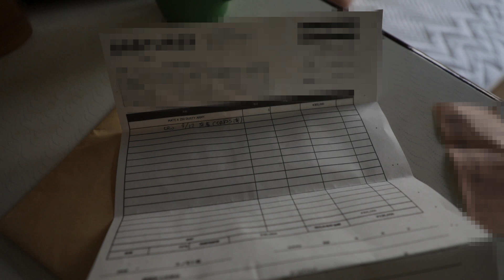【Vlog】MATE X と 絶不調な人 Day79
７９日目です

この日は待ちに待ったのMATE X納車の日です
今年色々あって自転車４台購入していますが
手元にあるのは２台だけ
絶対今年最後にしたい自転車を取りに行ってきました
これ以上買いたくありません
というかe-bikeをただ乗りたいだけなのに・・・

素晴らしくいい、楽しいです　MATE X

本当はもっとスピード出したいが・・・
我慢します
ごにょごにょすれば・・・
そんな誘惑にはかられません

これから少しずつカスタムしていきたい
防犯登録したのですがシール剥がしたい・・・だせぇ

荷物も乗せられるようになったらキャンプ行きてぇ
ソロキャン

そこらへんもこの動画が続いてたら撮りたいところ

彼女はこの日もまだ噴火せず体調不良が続いています
大丈夫か心配していますが
一週間の疲れと体調不要で絶不調みたいです・・・

てきとうに

よろしく

機材
Canon eos 5dmk4
Canon ef 24-105mm
iphone7
rode VideoMicro